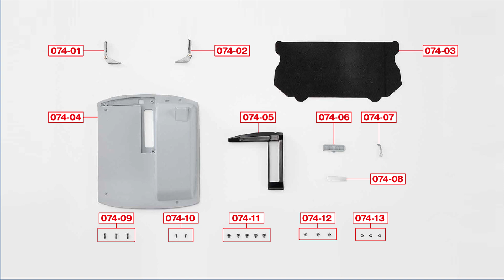西部警察 MACHINE RS-1 ダイキャストギミックモデルをつくる ０７４号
７４号では、ボンネットの組立と、フロントボディーにボンネットヒンジを取り付け、さらに天井内張りにルームミラーを取り付けます。